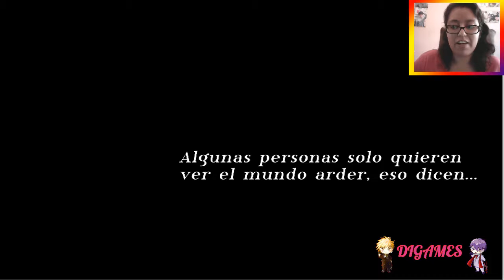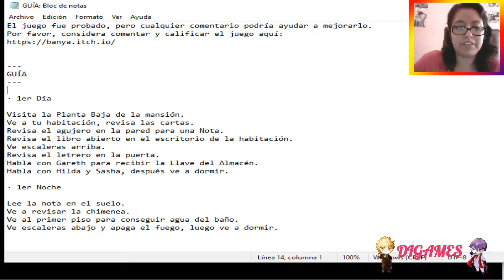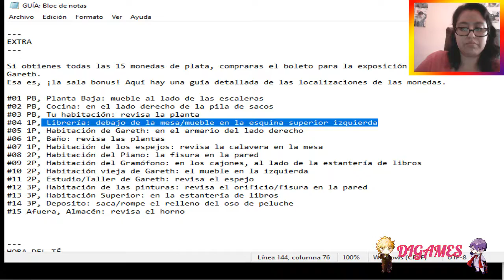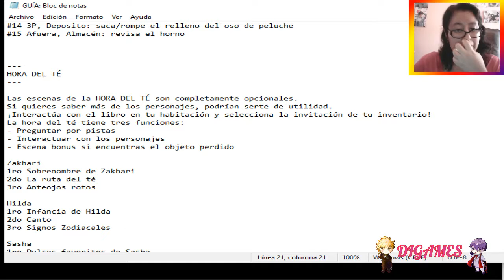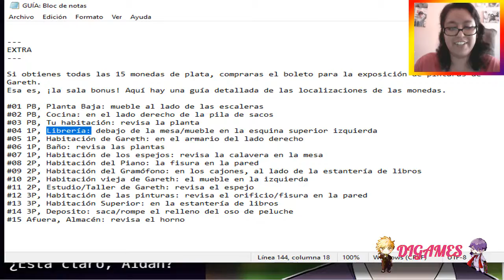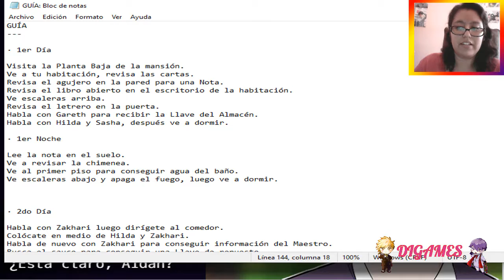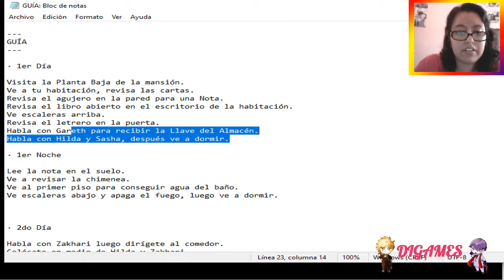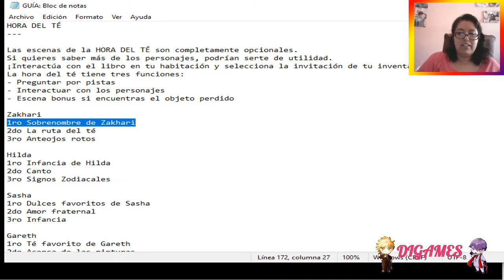(RPG) Deep in side #1